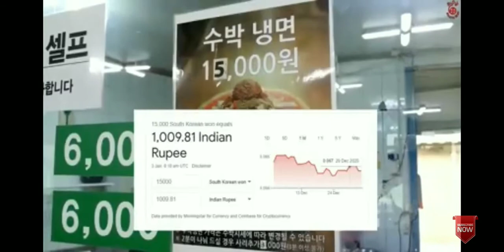Food tour | 4 different street food |Sharvesh Vlogger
1.Watermelon cold noodles.
country : Korea.

2.Fried cheese shrimp.
country : Thailand.

3.Rainbow coconut ice cream
country : Bangkok

4.Bread ice cream
country : Thailand